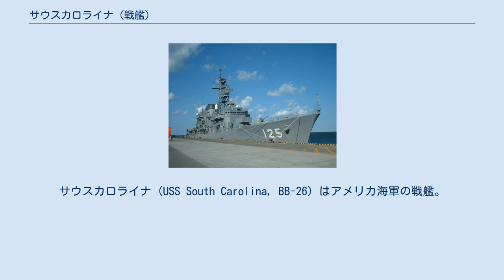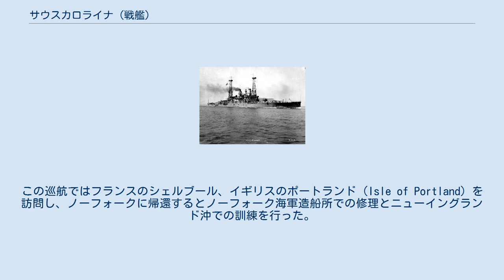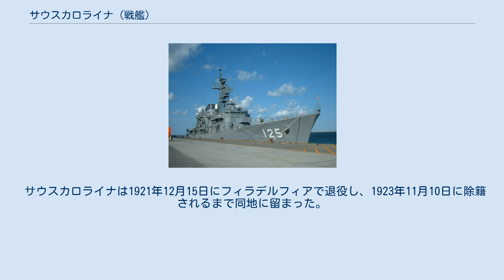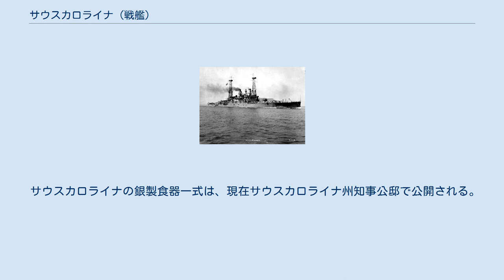サウスカロライナ (戦艦)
サウスカロライナ (USS South Carolina, BB-26) はアメリカ海軍の戦艦。
サウスカロライナ級戦艦の1番艦。
艦名はアメリカ合衆国8番目の州にちなむ。
 サウスカロライナは1906年12月18日にペンシルベニア州フィラデルフィアのウィリアム・クランプ・アンド・サンズ社で起工し、1908年7月1日にフレデリカ・アンセル（サウスカロライナ州知事マーティン・F・アンセルの娘）によって命名、進水、1910年3月1日に初代艦長オーガスタス・F・フェクテラー大佐の指揮下就役した。
 サウスカロライナは3月6日にフィラデルフィアを出航し、デンマーク領西インド諸島およびキューバを訪問、4月10日から15日までサウスカロライナ州チャールストンを訪れた。
バージニア岬沖およびマサチューセッツ州プロビンスタウンでの公試後、6月17日、18日にニューヨークを訪れルーズベルト前大統領の歓迎式典に参加した。
その後バージニア州ノーフォークに向かい、修理、海軍民兵の訓練、バージニア岬沖およびプロヴィンスタウンでの訓練を6月末から11月初めまで行い、1910年11月1日から1911年1月12日まで第2戦艦部隊と共にヨーロッパ巡航を行う。
この巡航ではフランスのシェルブール、イギリスのポートランド（Isle of Portland）を訪問し、ノーフォークに帰還するとノーフォーク海軍造船所での修理とニューイングランド沖での訓練を行った。
 ニューヨークへの短い訪問に続いてサウスカロライナは第2戦艦部隊と共にヨーロッパへの巡航を行い、デンマークのコペンハーゲン、スウェーデンのストックホルム、ロシアのクロンシュタットを訪れた。
クロンシュタットからの帰路6月21日にドイツのキールに立ち寄り、ヴィルヘルム2世の主催するキールヨット週間の記念行事に参加した。
1911年7月13日にプロヴィンスタウンに到着し、その後はチェサピーク湾で戦闘訓練を行っている。
 1911年の後半にニューヨークでの閲艦式に参加、1912年1月3日には第1戦隊と共にロードアイランド州ニューポート沖で艦隊訓練を行い、その後ニューヨークを離れグアンタナモ湾での冬季演習に参加した。
3月13日にノーフォークに帰還し6月末まで東海岸を巡航した。
6月にサウスカロライナはハンプトン・ローズとニューヨークで行われたドイツ艦隊の歓迎式典に参加した。
30日にはオーバーホールのためノーフォーク海軍造船所入りした。
 10月11日から15日までニューヨークで停泊し、その後バージニア岬沖、ニューイングランド水域で1ヶ月間の訓練を行った。
11月中旬から12月中旬までサウスカロライナは特別任務部隊の一艦としてフロリダ州ペンサコーラ、ルイジアナ州ニューオーリンズ、テキサス州ガルベストン、メキシコのベラクルスを訪問し、12月20日にノーフォークに帰還すると翌年まで同所に留まり、1913年1月6日にパナマのコロンに向けて出航する。
このときサウスカロライナは新たに完成したパナマ運河を通過した。
グアンタナモ湾での訓練の後3月22日にノーフォークに帰還、その後北に向かい3月28日から5月31日までニューヨークで戦艦メイン(USS Maine, ACR-1)追悼記念碑のため停泊した。
 バージニア岬沖で士官学校生の訓練を短期間行った後、サウスカロライナはメキシコ湾とカリブ海へ「威圧」目的で16ヶ月の巡航に訪れた。
6月後半から1913年9月中旬までタンピコ、ベラクルスでアメリカ合衆国の権益を保護するためメキシコの東部海岸を巡航した。
その後1913年9月後半にノーフォークでオーバーホールを行い、続いてクレブラ島沖で演習を行った。
 1月18日、サウスカロライナはハイチのポルトープランスに海兵隊を上陸させた。
部隊は政治的混迷にあるポルトープランスでアメリカ大使館の保護と無線基地を設営するのが目的であった。
新大統領のオレステス・ザマールによって治安が回復した後、サウスカロライナは4月14日にポルトープランスを出航した。
フロリダ州キーウェストで石炭を補給した後、ベラクルスに向かい占領部隊の増援となる地上部隊を上陸させた。
サウスカロライナは問題の多かった1914年の夏をサントドミンゴとハイチの偵察で過ごした。
 第一次世界大戦が勃発してからおよそ2ヶ月の1914年9月24日にサウスカロライナはノーフォークに帰港した。
10月14日にフィラデルフィア海軍造船所入...